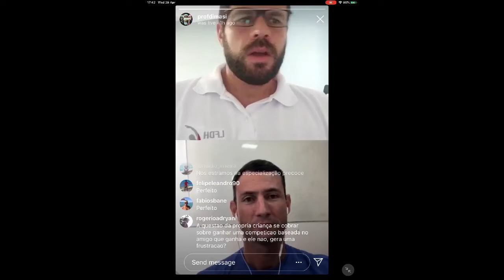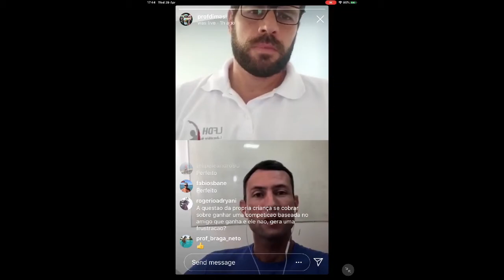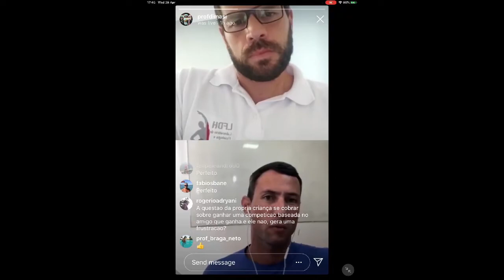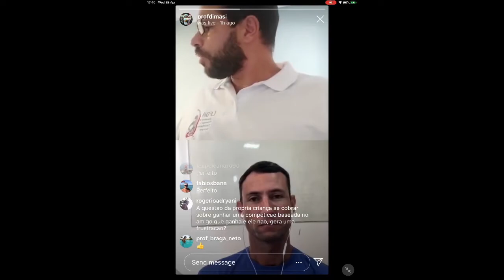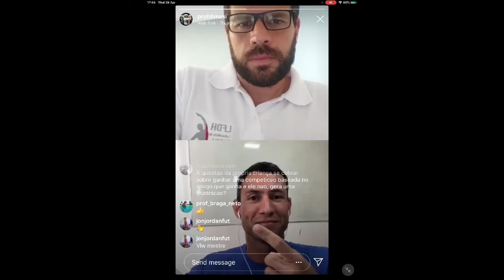Crenças envolvidas no TLP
Live onde o professor Dr. Guilherme Tucher e o professor Dr. Fabrizio Di Masi conversam sobre Treinamento em Longo Prazo na Natação.